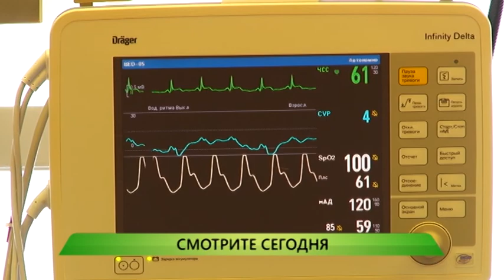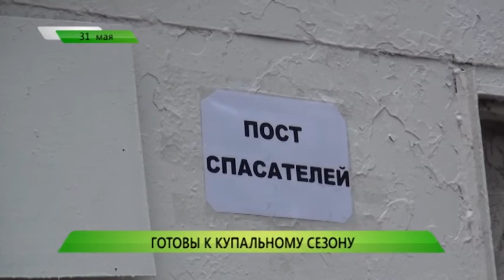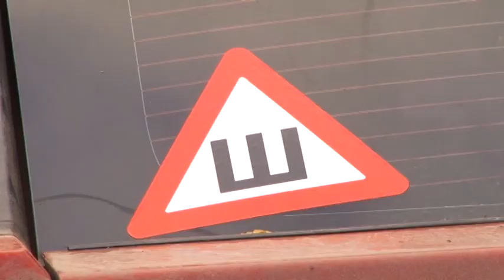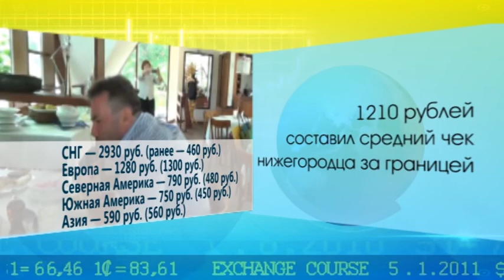Служба новостей "Город" от 31.05.2018